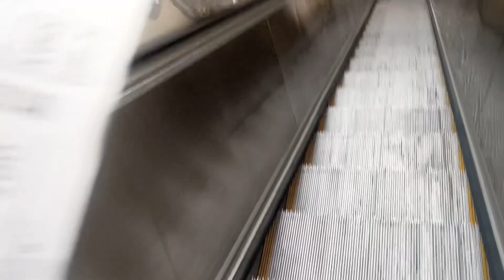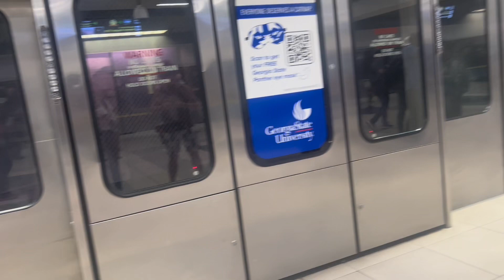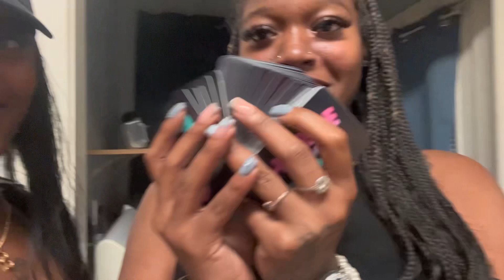Spend The Weekend W/ Me In HOUSTON 😝 IT WAS LITTTTT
Houston was definitely one for the BOOKS fasure, i definitely enjoyed myself. Its okay to get a mental break sometimes, get away from everything. Live your life with no regrets!